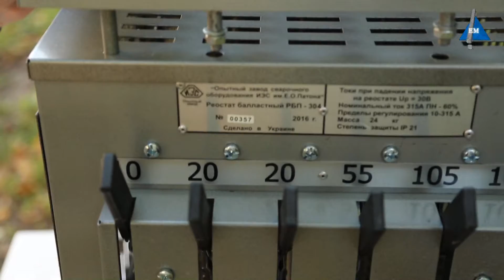Реостат балластный РБП 304 - завод Патона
Реостаты балластные типа РБП-304  широко применяются в составе сварочных постов при многопостовой сварке, а так же аргонно-дуговой сварки с осциллятором для компенсации постоянной составляющей тока. Кроме этого, реостаты находят применение на зарядных станциях и в гальванических линиях.

Простая и надежная конструкция РБП-304 обеспечивает его бесперебойную работу при продолжительной нагрузке поста 60%. Детальнее на сайте